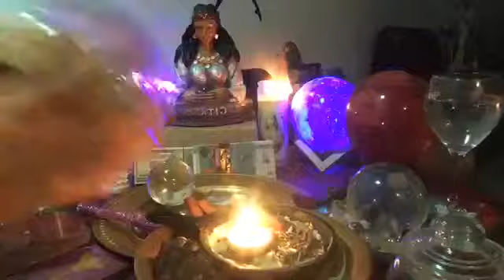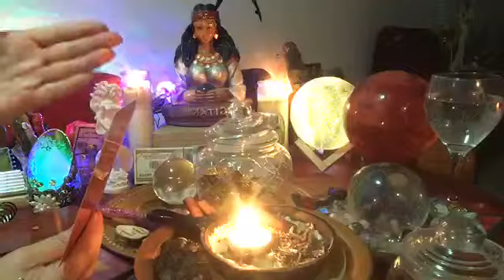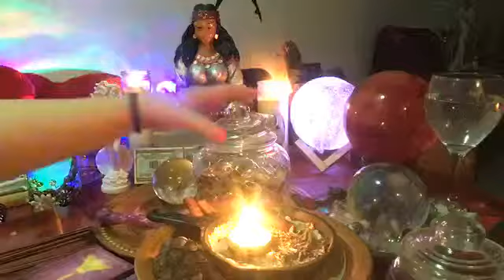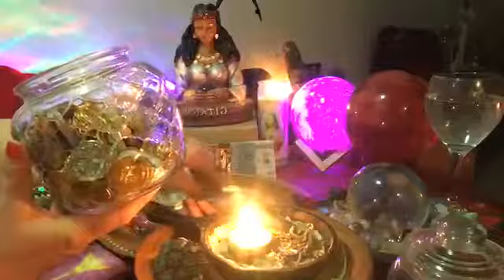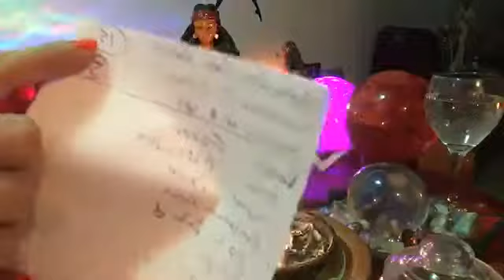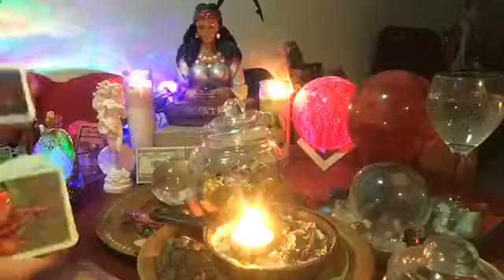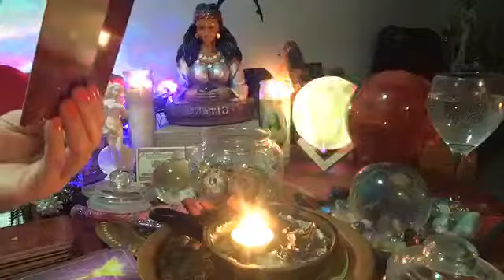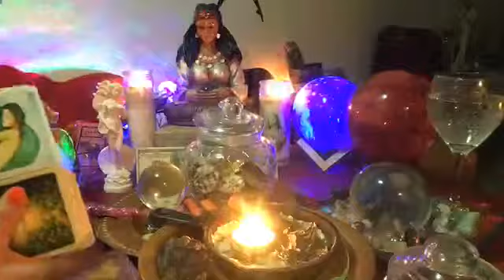ABOVE AND BEYOND WITH GYPSY AND THE AMAZING DYANE #20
DON'T FORGET TO TUNE IN EVERY THURSDAY AT 7PM PACIFIC TIME,

ADDED NEW WHELES OF FORTUNE YAY!!!

FREE BIG CALDRON  SPELL AT THE END WITH GOOD FORTUNE SEND BY GYPSY,,CARD  READS, CRYSTAL BALL, CORD CUTS, CHAKRAS, AURAS, GALACTIC BLESSING TRANSMISSION, ANGEL NAME AND MESSAGE, ANGEL BLESSING TRANSMISSION  and more
All u need to do is share😊

we will play get and depending what you get,
could be from

🧜🏼‍♀️A spell
☘️One card read
🦄Two card read
🐬Tree card read
☘️Tarot read
🙏Crystal balRead Hudsonad
😊Oracle read
🧚🏻‍♂️Angel read Message
🧚🏻‍♂️Fairy read Advice
😍Cord cut
🧜🏼‍♀️Chakra balance
🙏Make a wish
🧚🏻‍♀️Angel Name and Message
🐬Galactic blessings Transmission
🧚🏻‍♂️Angel blessings Transmission

If you like to pre-order you can do so here and be on top of the list

$5.00 Dyane will pull 2 wheel of Fortune
$10.00 Dyane will pull 3 wheel of Fortune
$15.00 Dyane will pull 4 wheel of Fortune
$20.00 Dyane will pull 5 wheel of Fortune
$35.00 Dyane will pull 5 wheel of fortune and 1 from the GIFT Jar,
❤️❤️❤️❤️❤️❤️❤️❤️❤️❤️❤️❤️❤️❤️❤️❤️❤️❤️❤️❤️❤️❤️ Magic class here also you will get an email back with a money spell,

once you purchase we will set a time.
plus in this read you will also get a cord cut if you need one and chakra balance. all included in the the read. yay!!

Show will be live, Thursdays, at 7pm pacific time!!
During the show there is a game, were we pull fortune wheels.

Dyane will pull one wheel of fortune to as many for those who share.

If you like to be the first one  and  will like to have more than one wheel pull, you can pre-order now and Dyane will have you on the top of her list.

The Wheel of fortune Jar  has 11 wheels, each wheel has a
job, take a look at the chart

All this will be done during the show.

Funds will be going to charity.

Visit my School  and see what the several classes i have to offere one is free the aura protection enjoy

By contacting Divine inner love healings and Tarot and Oracles card Reading to use any of the services offered, you have agreed to and state that you have fully read and understand that all information is subject to the service interpretation.

*note – all sales are final. Once the reading or Service has been delivered there will be no refunds.